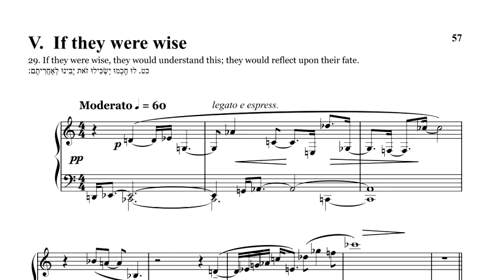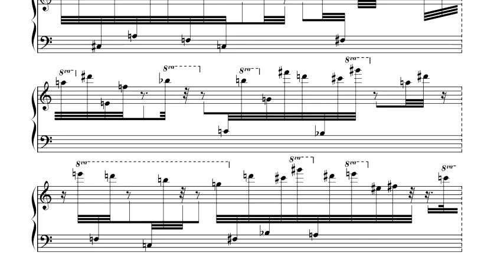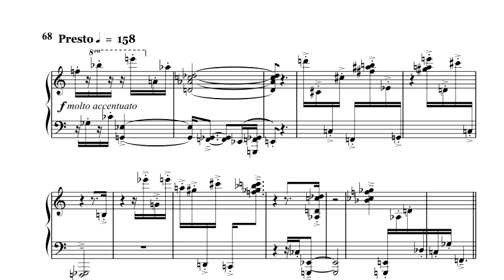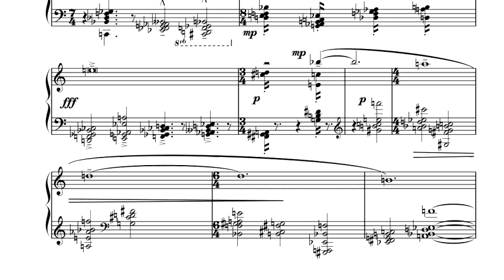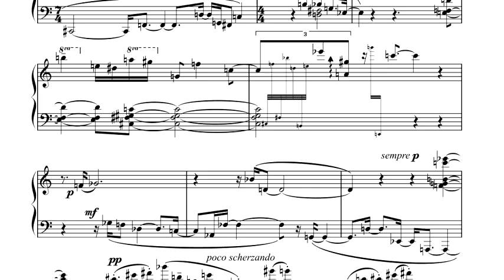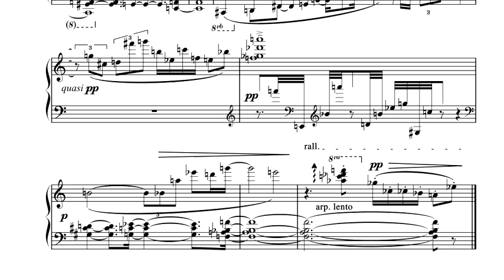V. If They Were Wise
Ha'azinu (Listen!) The Song of Moses
Seven pieces for the solo piano by D. E. Okonsar

In the fifth aliyah, "If they were wise, they would understand this" G-d said that were they wise, they would think about this, and gain insight into their future, for they would recognize that one could not have routed a thousand unless G-d had sold them. They were like Sodom and Gomorrah and their wine was the venom of asps. G-d stored it away to be the basis for G-d’s vengeance and recompense when they should trip, for their day of disaster was near. G-d would vindicate His people and take revenge for G-d’s servants, when their might was gone. God would ask where the enemies’ gods were - they who ate the fat of their offerings and drank their libation wine - let them rise up to help! There was no god beside G-d, who dealt death and gave life, wounded and healed.

A lament melody starts on accompaniment figure with "short step up" (as in the Prélude "Des pas sur la neige" by Claude Debussy). A short polyphonic section accedes to wide-range, fast and measured fast notes runs. These runs are compartmentalized with rests of different lengths, bars: 33+.  A lengthy part including polyphony, fast runs, melodic developments and chordal successions leads to a dry and staccato section. This expands into a wide dynamic range climax where chordal successions, tone-series based melodies and short and violent chords are all interwoven.

The tone-series of the number is characteristic with a balance with half-tone up and down motions as well as sixth and fifth jumps.
The timeless nature and profound poetic elocution of the section from Deuteronomy 32:1-52, known in the Jewish tradition as Shirat Ha'azinu, the Song of Moses, is the inspiration for this series of solo piano compositions.

The work is in seven movements, following the seven chapters, aliyah, scheme the Ha'azinu is traditionally divided in the Torah portion Parashah. The composition uses dodecaphonic (twelve-tone) series. The note-series are elaborated based on the symbolic significance attached to the musical note-intervals.
David Ezra Okonsar, pianist, composer, conductor and musicologist is the First Prize Winner at the International Young Virtuosos Competition, Antwerp, Belgium, 1982 and laureate of other prestigious international piano competitions such as the Gina Bachauer, Sixth Prize, Salt Lake City-UT, 1991 and J. S. Bach, Second Prize, Paris, France 1989.

He is graduated from the Brussels Royal Conservatory of Music on piano, composition and orchestration. He studied with Jean-Claude Vanden Eynden and Madame Jacqueline Fontyn. He has been a pupil of Alexis Weissenberg.

Okonsar performed in major concert halls in Europe, North America and Japan both solo and orchestral. He was special guest judge for the National Piano Competition of Japan (1999) P.T.N.A. (To-On). His researches in music related technologies were broadcast in a series of documentaries presented by the artist on the National Broadcast of Turkey (TRT).

Mr. Okonsar is a prolific composer of orchestral, chamber, choral and piano music. His composing line is highly avant-garde and complex. Also a musicologist, writer and lecturer, Mr. Okonsar's writings are published in English and French and he is lecturing on music, composing and related technology.

His recital programs are usually highly eclectic and often thematic mixing works by A. Webern, A. Berg, I. Stravinsky, K. Stockhausen, P. Boulez and L. Berio with the more traditional piano repertoire. .
Licensing: POND5